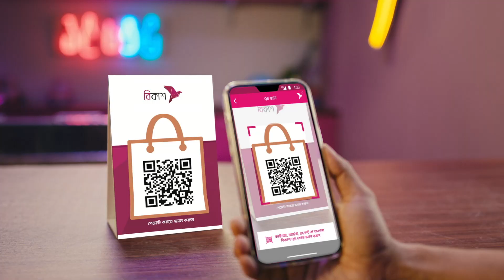বলি মা তোর চরণ ধরে | Boli Ma Tor Choron Dhore | সুমী শবনম | Sumi Shabnam | Folk Song | NTV Music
Sumi Shabnam’s Bangla Folk song ‘Boli Ma Tor Choron Dhore’ (বলি মা তোর চরণ ধরে) | সুমী শবনম | Sumi Shabnam | বাউল গান | Baul Gaan | Folk Song | NTV Music | Matir Gaan | Produced by NTV.

Song Title : বলি মা তোর চরণ ধরে | Boli Ma Tor Choron Dhore

বলি মা তোর চরণ ধরে
ননী চুরি-ই আর করব না
আর আমারে মারিস নে মা

ননীর জন্যে আজ আমারে
মারলি মাগো বেধে ধরে
দয়া নাই মা তোর অন্তরে…এ..

সাল পেতেই গেল জ্বালা
পরে মারে পরের ছেলে
কেদে যেয়ে মাকে বলে
সেই মা জননী নিষ্ঠুর হলে..এ .এ.

কে বোঝে শিশুর বেদনা
ছেড়ে দে মা হাতের বাধন
যাই যে দিকে যায় দুই নয়ন

পরের মাকে ডাকবে লালন
তোর গৃহে আর থাকবে না মাগো
তোর গৃহে আর থাকবে না

মাগো ননী চুরি-ই আর করব না

NTV Gaan AT A GLANCE

From unbiased and comprehensive News to Entertainment programs, International Television Channel Ltd. (NTV) has maintained its flagship position across all verticals since its beginning and became one of the most popular TV channels in Bangladesh. With the slogan ‘Somoyer Sathe Agamir Pothe’ meaning ‘heading towards the future with time’, holding Bangla language and culture close to heart, Al-haj Mohammad Mosaddak Ali founded NTV on 3 July 2003. NTV Gaan is a subsidiary of International Television Channel Ltd. (NTV) It features New Gaan, Latest Bangla Song, Cultural Programmes, News, Natok and Current Affairs, Movies, Reality Shows and acts as a one-stop entertainment hub on Digital Platforms.